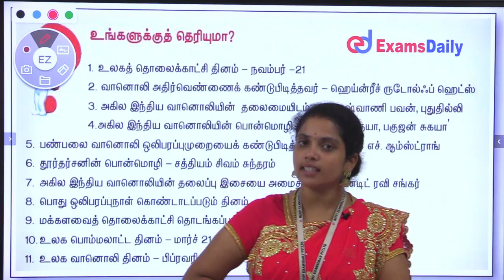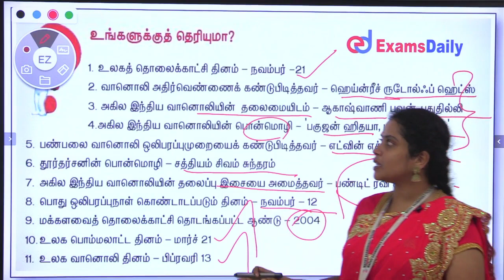One Minute One Mark : தொலை தொடர்பு சம்பந்தமான முக்கிய வினாக்கள்....!!!!👍👍